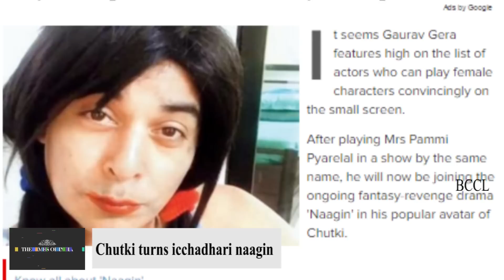Chutki turns icchadhari naagin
seems Gaurav Gera features high on the list of actors who can play female characters convincingly on the small screen.
After playing Mrs Pammi Pyarelal in a show by the same name, he will now be joining the ongoing fantasy-revenge drama 'Naagin' in his popular avatar of Chutki.He says, "I am not allowed to divulge much about my part and the look of the character will be finalised by the production team. All I can say is that I will make life difficult for the protagonist."Did he ever consider the fact that the brand of Chutki would get affected if he played a shape-shifting snake-woman?"Not really," says the actor, adding, "I like to experiment. And after so many years of experience, it doesn't really matter whether I play a man, woman or a tree. Playing a naagin is so cool as you can take on any form in that avatar," he replies.